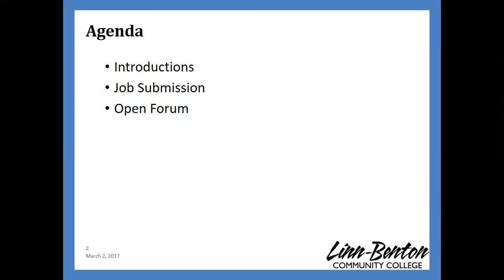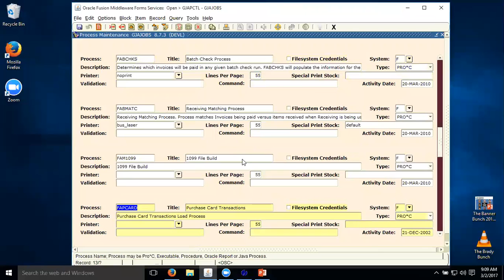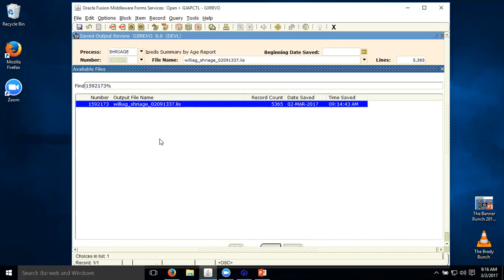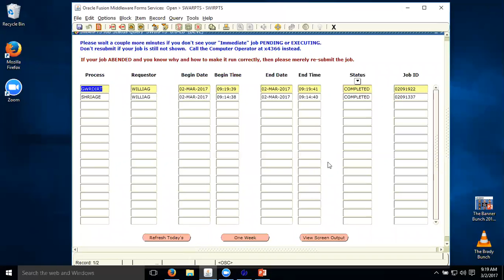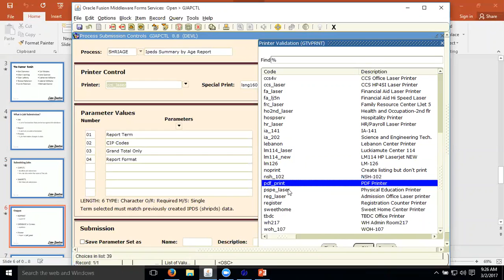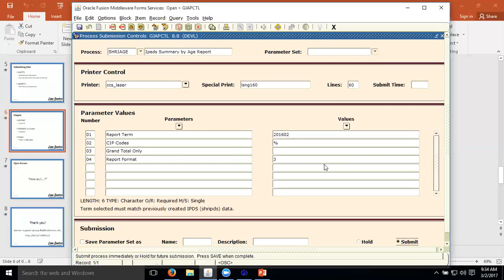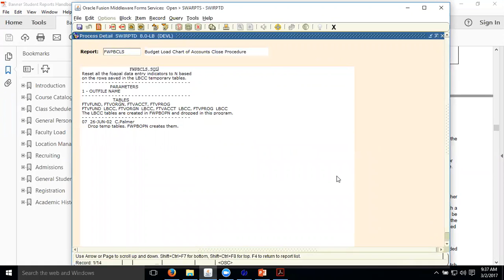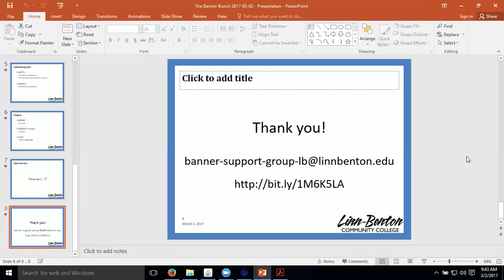Banner Bunch - Job Submission